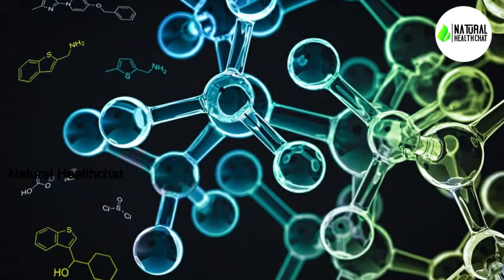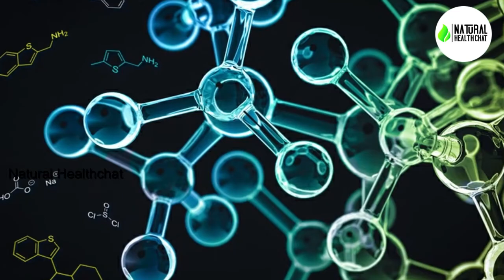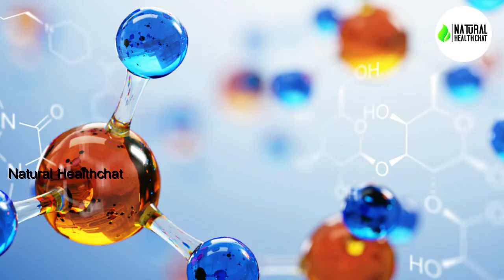అబ్బాయిలు మామిడిపండు తిన్న తర్వాత ఈ 1 తప్పు చేయకండి.! భయంకర జబ్బులు వస్తాయి | NHC